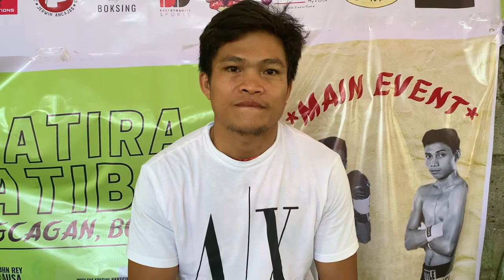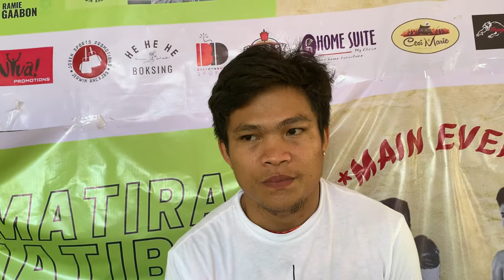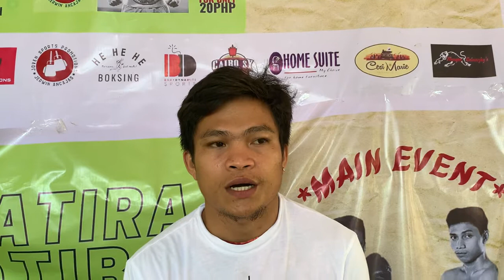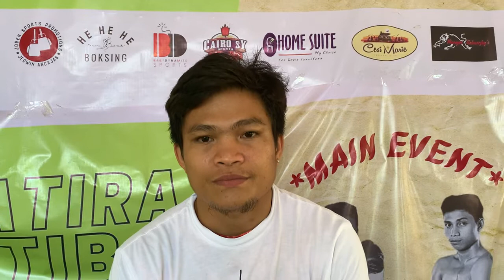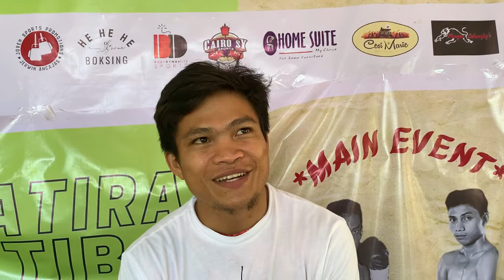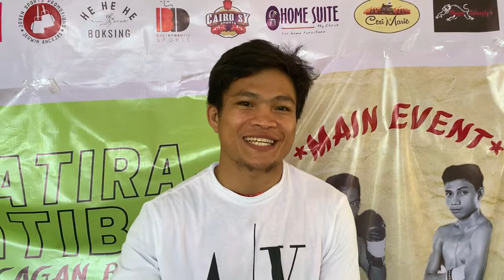Champ Jerwin Ancajas, naghahanda na sa kanyang rematch with Fernando Martinez! 🔥🥊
Champ Jerwin Ancajas, naghahanda na sa kanyang rematch with Fernando Martinez to reclaim the IBF World title 🥊🔥